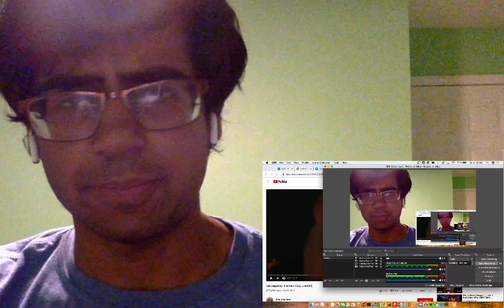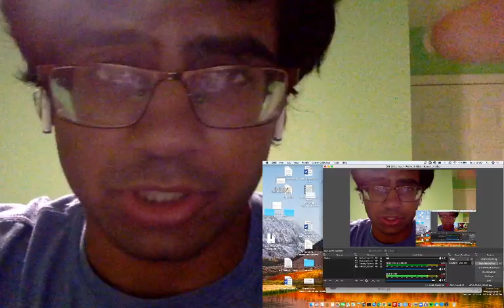Led Zeppelin - Rain Song reaction | MARVELOUS!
Beautiful track that tugs at the heart strings. Amazing songwriting and guitar playing, with some brilliant vocals by Robert Plant. Love the orchestral feel to the song as well.